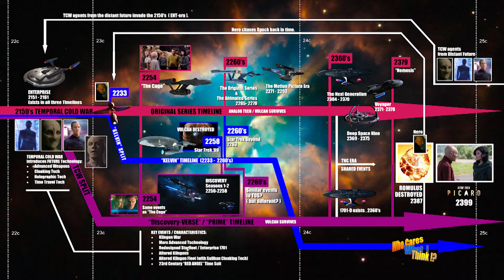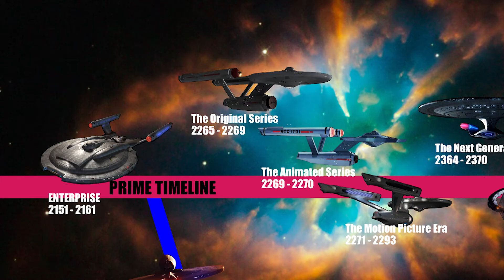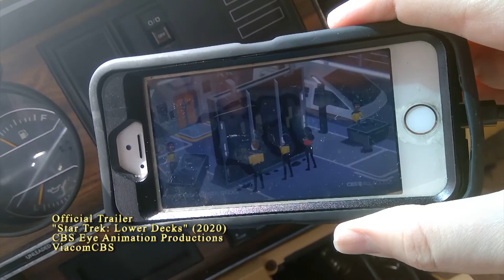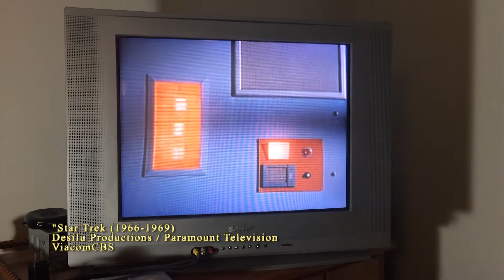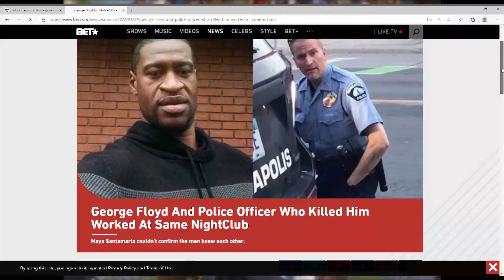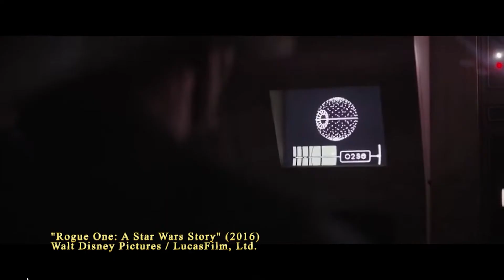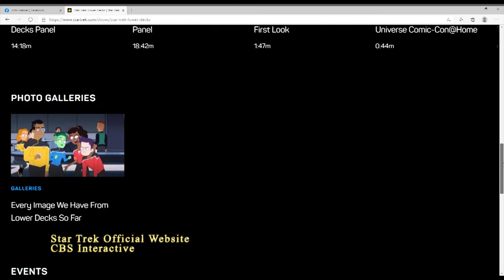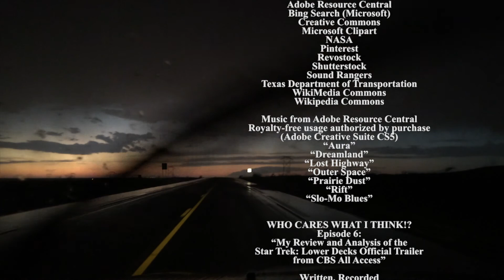Ep. 6: "Star Trek: Lower Decks" Trailer Review & Analysis (Plus! A Shout-out to @Anti-Trekker !) ;-)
“Moonjumper Reviews: Who Cares What I Think!?—That name is way too long!” says the great and mighty Anti-Trekker.  Nonetheless, Moonjumper is here to tell you what he thinks about “Star Trek: Lower Decks,” the new upcoming animated Star Trek series from CBS All Access and one of the executive producers of “Rick and Morty”—premiering August 6, 2020.  Moonjumper has his concerns, which he will share, along with ideas on what he might have done differently as far as concept, but he’s also intrigued by it—and is eager to see how it will play out.  Join Moonjumper as he provides his full review and analysis of the “Lower Decks” official trailer and supplementary promotional materials—including his thoughts and breakdown of Star Trek’s latest hero starship, the U.S.S. Cerritos—namely, is it ugly ENOUGH for a crew of Starfleet misfits?

00:01 Teaser: Anti-Trekker thinks MY NAME IS TOO LONG!
01:15 Opening Title Sequence
01:50 Opening Monologue
03:00 A Shout-out to Anti-Trekker
03:45 So, What’s Mom Think of the “Star Trek: Lower Decks” Trailer?
04:00 How Will “Lower Decks” Compare to “Star Trek: The Animated Series?”
06:14 Will “Lower Decks” Suck? —Not Necessarily.
06:50 How Different Will “Lower Decks” Be?
09:45 Well-Written Comedy or Fart Jokes?
10:20 The U.S.S. Cerritos Isn’t Ugly ENOUGH!
11:45 “Lower Decks” Compared to “Space Quest” (1990’s Video Game Series)
12:15 “Lower Decks” Heroes Should be Enlisted—NOT Ensigns.
14:06 The Shared Dream of Martin Luther King, Jr. and Gene Roddenberry
20:10 A Return to “Canon” Star Trek?
22:50 Final Thoughts: Let’s Give “Lower Decks” a Chance!
24:45 Closing Credits (Sources / Works Cited)